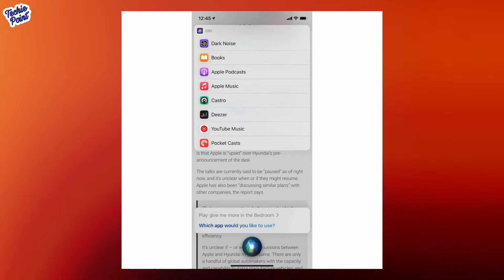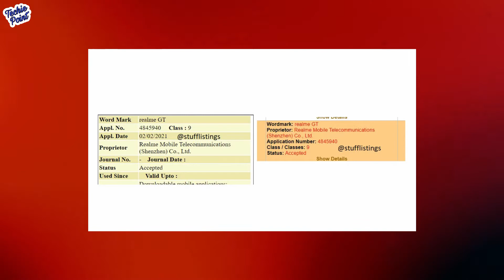Redmi Note 10 Date India Confirm, Realme GT Phone India,Asus Rog 5,Android 12 |TechNews Inshort #197